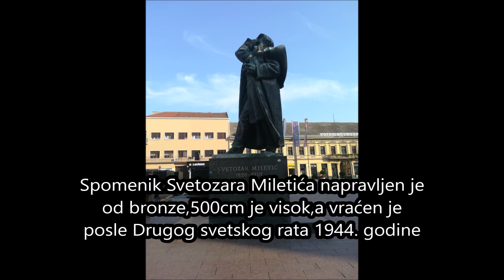Prezentacija o Novom Sadu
Prezentacija o Novom Sadu od učenika Maksima Malbaše i Vladimira Karabaša VI-2